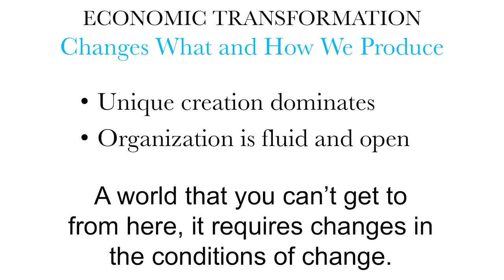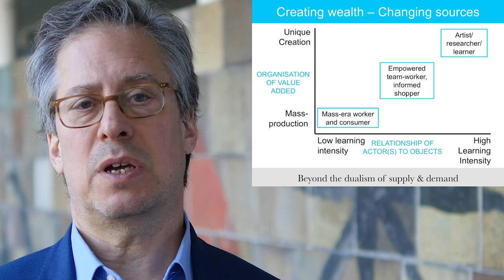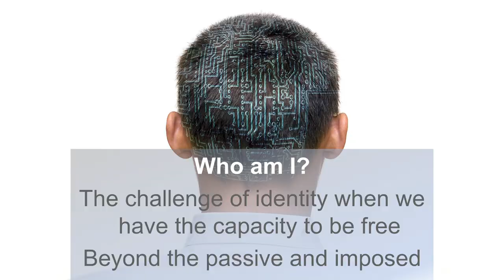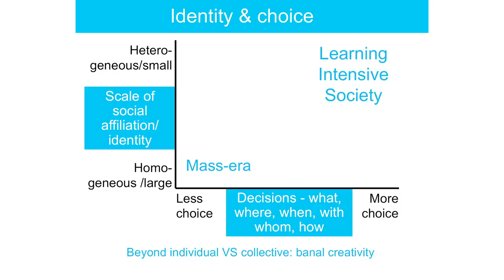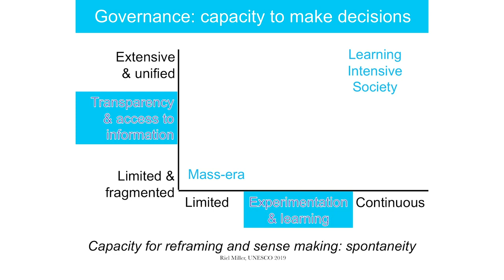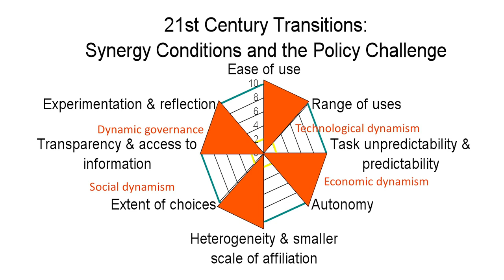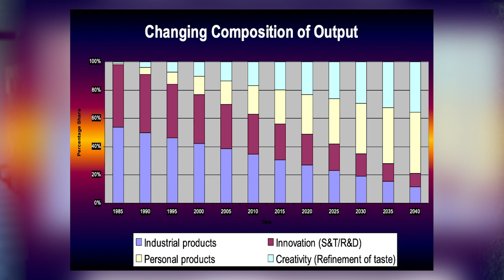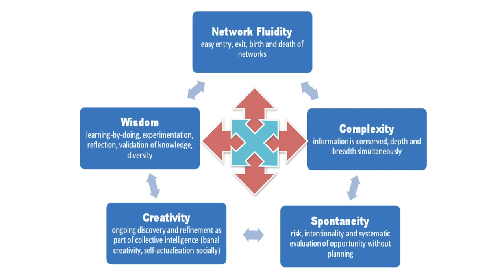Resilience Frontiers | Riel Miller | A Futures Literacy Laboratory | UNESCO